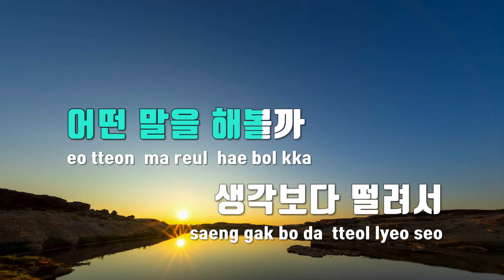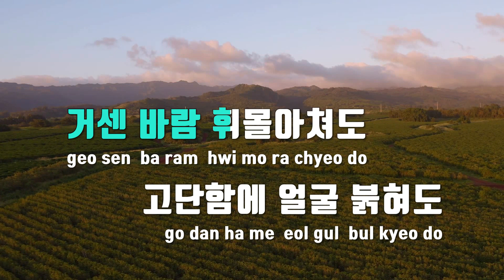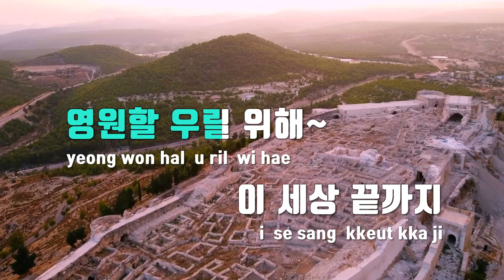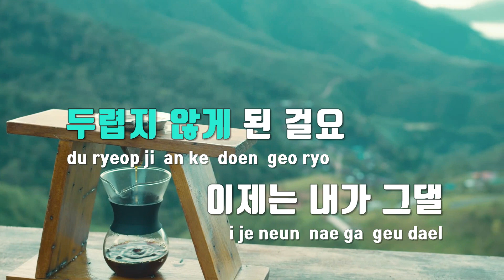[TJ노래방] 이세상끝까지 - 먼데이키즈,안녕 / TJ Karaoke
이세상끝까지 -- 먼데이키즈,